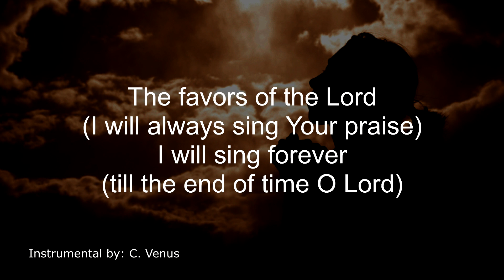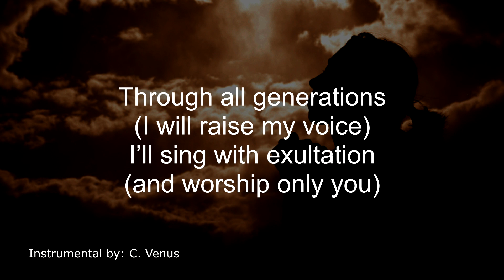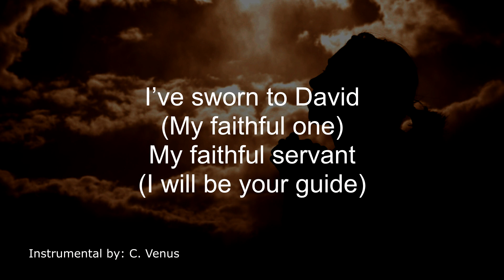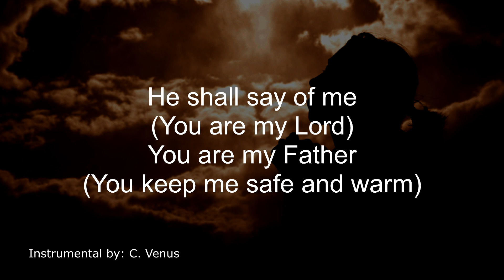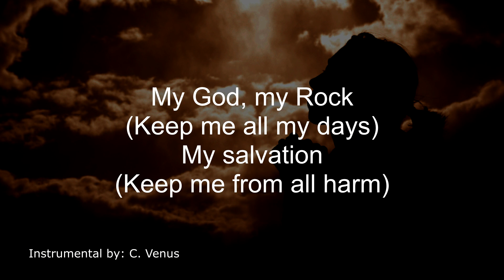Forever I Will Sing (key of C) Instrumental